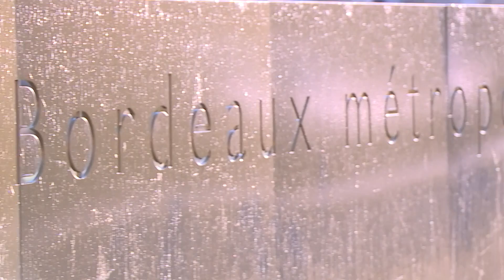Mai 68, la grenade et le pavé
Réalisé aux Archives de Bordeaux Métropole par les étudiants Master 2 télé de l'IJBA.